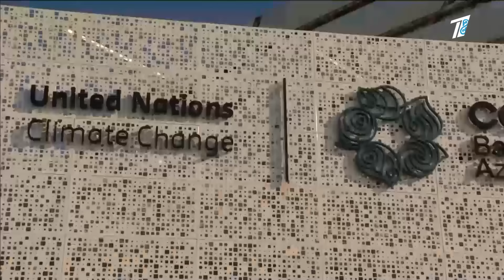АДАМЗАТТЫҢ ТАҒДЫРЫ ҚЫЛ ҮСТІНДЕ